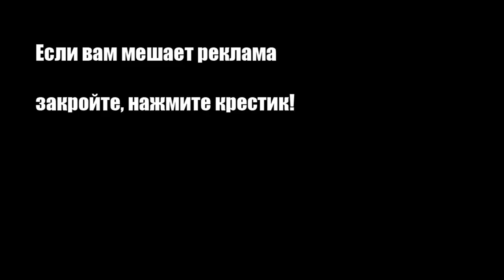Баварский горчичный соус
Рецепт горчицы по-баварски: с темным пивом и яблочным уксусом.